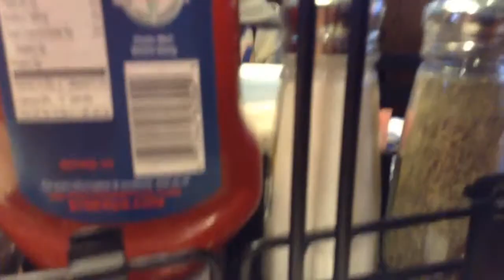Eating shark for the first time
It tastes like chicken